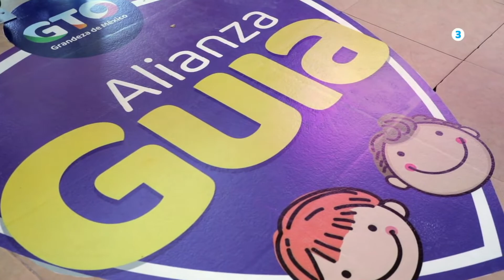HOLAGTO | Guanajuato, 1er. lugar nacional en transparencia del gasto de salud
1⃣ Guanajuato, 1er. lugar nacional en transparencia del gasto de salud. 🔝
2⃣ IEC entregó reconocimiento a 3 nuevos Tesoros Humanos Vivos. 🏅
3⃣ Capacitan a los 46 DIF Municipales como parte de Alianza GUIA. 👨‍👩‍👧‍👦
4⃣ Feria de la Candelaria en Salvatierra, del 30 de enero al 9 de febrero. 🤩